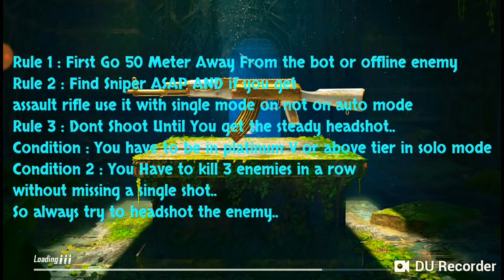How To Get Sharpshooter or Deadeye Title On first Try with Proof ..ll Guaranteed Result ..ll